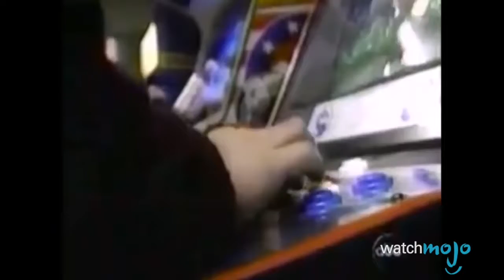Top 10 Games You Were Too Young To Be Playing